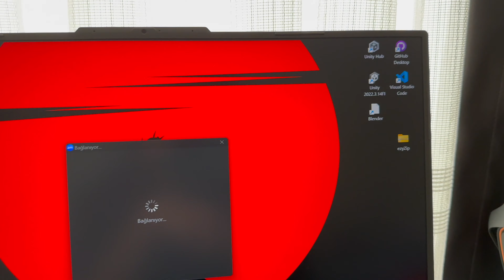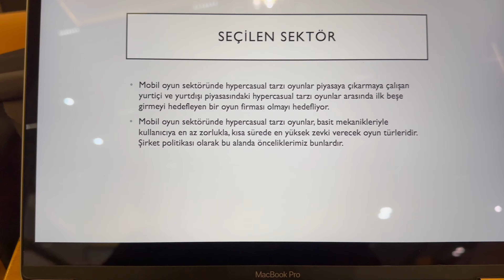ÜNİVERSİTE'DE İLK HAFTALAR VE VERİLEN ÖDEVLER | DOT101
SELAMLAR DOSTLARIM !!! Bu aralar hava değişikliğinden dolayı hastaydım ve video az geldi. Şimdi kendimi toparladım ve çok iyi içeriklerle karşınızdayım. 2'nci sınıf dolu dolu başladı ve disiplinli bir şekilde başladım. Bu yıl çok büyük keyif alacağınız içerikler olacak. 😄🤙🏻📚